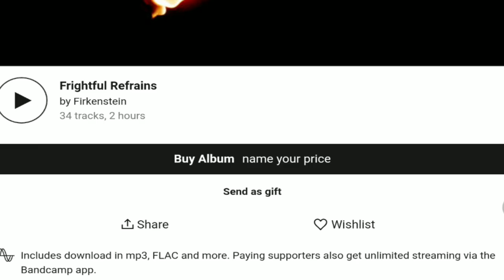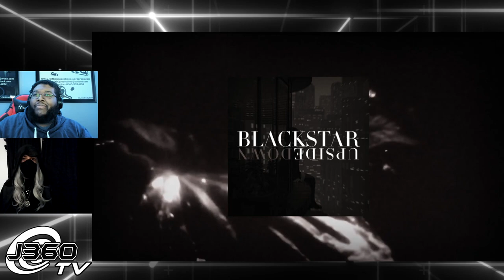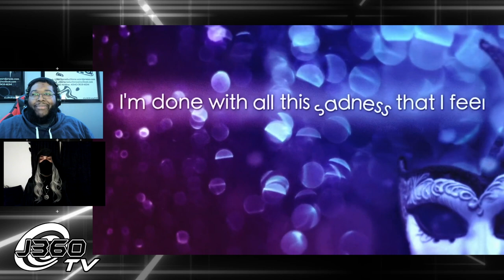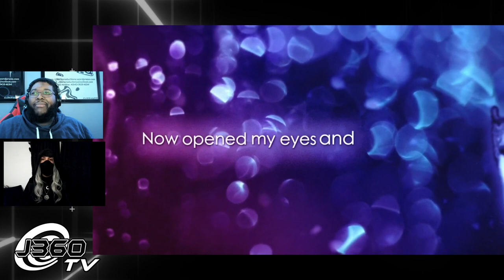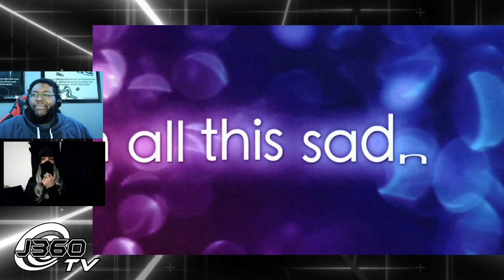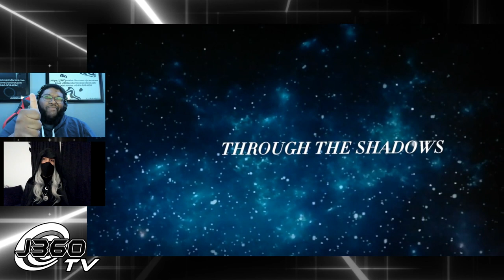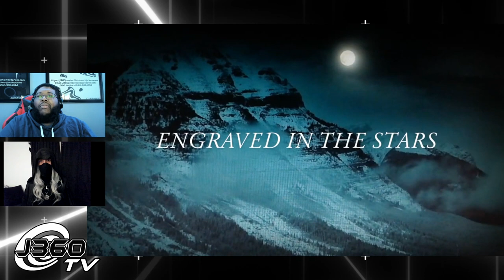Project Conference#5: Interview with Claudia Blackstar (@claudiablackstarofficial )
Uniting the Tribe is getting better all the time and J-Man is ready for the next move this time taking him to Episode 5, and who better to interview for the new level other than the legendary Claudia Blackstar (@claudiablackstarofficial)   She’s a rising musician whom has worked on many projects and is a vocalist of Drop Beat Empire and more.

Let’s get to know more about Claudia Blackstar, watch her music videos, and see what magic she’ll brew next.

Credits

Featuring

J.M.Brady as himself

Claudia Blackstar as Herself

Music Videos

Upside Down - Claudia Blackstar

Diamond - Claudia Blackstar and Ardenite

Shattered - Claudia Blackstar

Nyctophile - Claudia Blackstar

All Claudia Blackstar works, music videos, graphics and more belong to her.

All J360 Productions Images, Graphics, Videos, and etc belong to J360 Productions